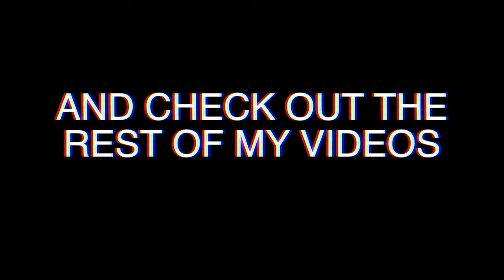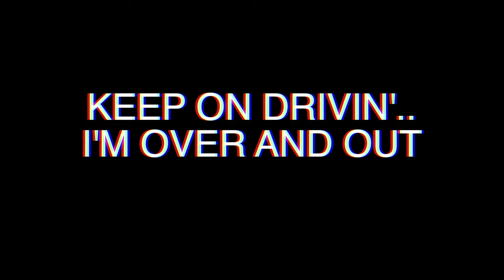ASKING GIRLS WHAT IS MOST ATTRACTIVE CAR? (Part 2)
The next 20 interviews of girls on Broadway in Nashville Tennessee to find what the the most attractive car a guy can drive is. I was surprised to hear some of their answers.

Hope you enjoyed this video, as it is different than my normal style. I took a chance and hope you find it interesting.

I felt a lot like Steven Shapiro or Jesse James West or SwagboyQ.

Nikolai Aksenov has made a bunch of these on YouTube shorts, so I can't take full credit for being the first to do this.

For everyone asking.. here is my full vlog camera set up
My camera
My lens
My mic
My gimbal

Drive615 is a top automotive YouTube Channel created by Byron Glover Jr. The channel began in 2016, when he posted a video with his father's (at the time) 2015 Corvette C7 Z06 and since then has done dozens of car reviews & made countless viral YouTube videos.

You do NOT have the right to use any of my images/video/clips of video/sounds